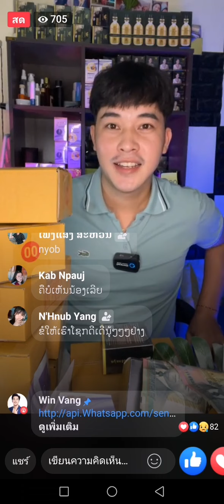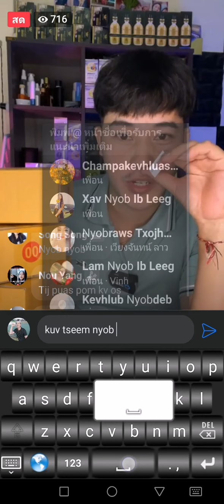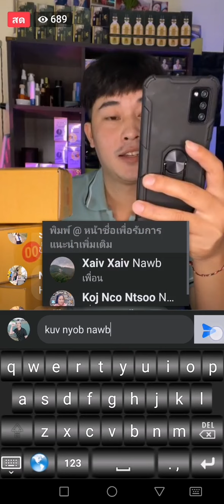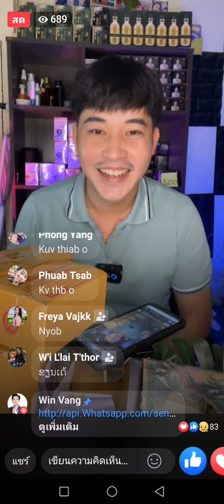Vuag lam tau lam sau npe ntawm paj ej win vang e tu khoom nplig lawm to seb yog ab tsi ?? 30/12/2021